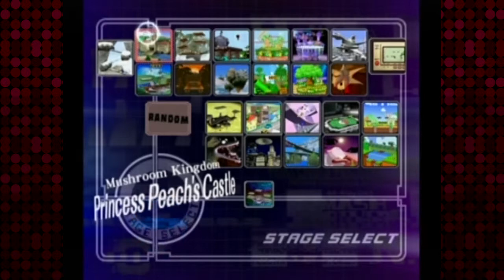Super Smash Bros. Melee #7 - Star Fox Easter Egg and Cross-Player Sabotage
Keith, Ben, Jake, Andrew and Sid get together for some local multiplayer goodness with Super Smash Bros. Melee to burn off the last of their energy after the chaotic UNFAIRnamnet.

Game Description (via Wikipedia) :

Super Smash Bros. Melee, known in Japan as Dairantō Smash Brothers DX (大乱闘スマッシュブラザーズDX Dairantō Sumasshu Burazāzu Derakkusu?, lit. "Great Melee Smash Brothers Deluxe"), often abbreviated as SSBM or simply as Melee, is a crossover fighting game released for the Nintendo GameCube shortly after its launch in 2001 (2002 in the PAL region). It is the successor to the 1999 Nintendo 64 game Super Smash Bros., and the predecessor to the 2008 Wii game Super Smash Bros. Brawl. HAL Laboratory developed the game, with Masahiro Sakurai as head of production.
The game is centered on characters from Nintendo's video gaming franchises such as Mario, The Legend of Zelda, and Pokémon. The stages and gameplay modes make references to, or take their designs from, popular games released by Nintendo. Melee's gameplay system offers an unorthodox approach to the "fighter" genre as percentage counters measure the level of damage received, rather than the health bar traditionally seen in most fighting games. It builds on the first game's broad appeal by adding new features related to gameplay and playable characters. Following the popularity of its multiplayer gameplay, Melee has been featured in several multiplayer gaming tournaments.

Like its predecessor, Super Smash Bros. Melee differs from traditional fighting games in that inflicting the most damage does not guarantee victory. Instead, opposing players must force their opponents beyond the boundaries of the stage. Most attacks inflict damage and can, if enough damage is dealt, knock back the enemy. Each character's health is measured by a meter that represents the damage received as a percentage. The higher the percentage value, the farther the player gets knocked back, and the easier they are to knock off the stage. Unlike other games of the same genre, in which moves are entered by button-input combinations, most moves in Super Smash Bros. Melee can be accessed via one-button presses and a joystick direction.